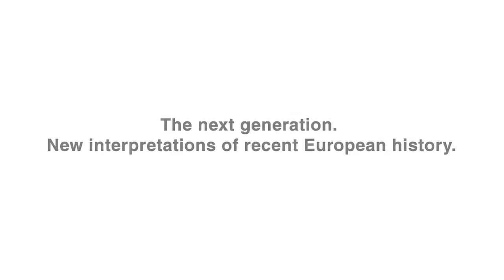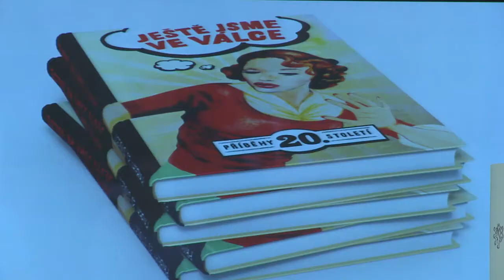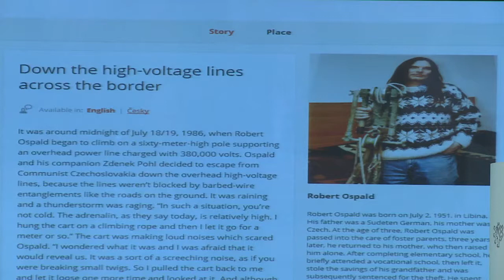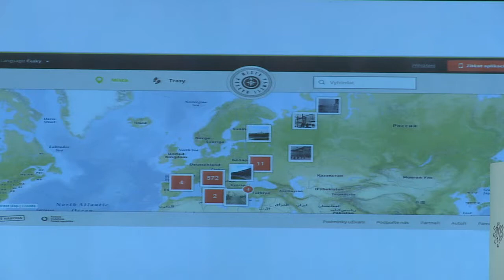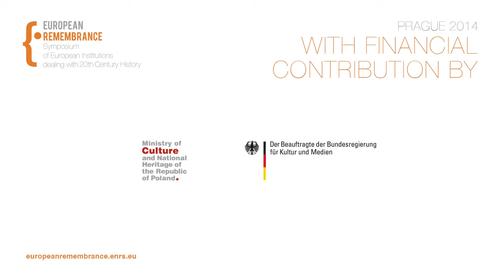New Interpretations of Recent European History – Discussion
Panel discussion "The next generation. New interpretations of recent European history". Lenka Koprivova (Post Bellum, Czech Republic), Sandra Vokk (Unitas Foundation, Estonia), Irit Dekel (Humboldt University, Germany), Zofia Wóycicka (the House of European History, Brussels).

Year 2014 marked the round anniversaries of some of the most important turning points in European history: 100th anniversary of the Great World War, 75th anniversary of the outbreak of World War II, 25th anniversary of 1989, and last but not least 10th anniversary of the enlargement of the European Union to include former communist bloc countries. Thus, the theme of the European Remembrance Symposium 2014 was: 'Europe between War and Peace 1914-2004. Turning Points in 20th Century European History'